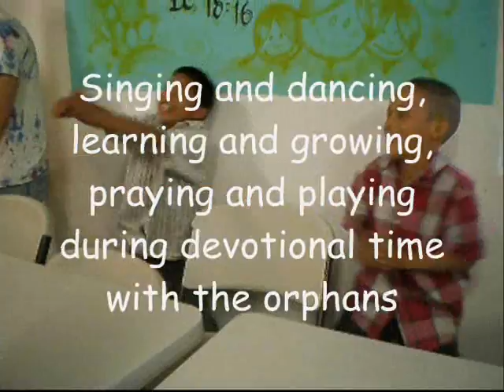Mexico Mission Trip 2012